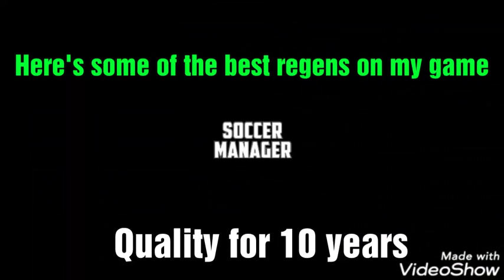Future Ratings of the Best Young Players after 10 YEARS on Soccer Manager 19 | SM19